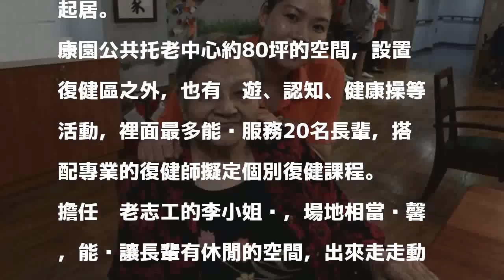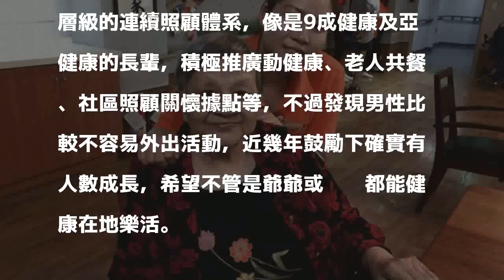新北第35家公托開幕 85歲奶奶笑說第一次來就愛上這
〔記者邱書昱／新北報導〕新北市新店區康園公共托老中心今天舉辦開幕，這也是市內第35家，新北市長朱立倫到場揭幕並和長輩一起聊天。一名85歲的奶奶高本蓉說，之前本來很沒有想來托老中心，沒想到第一次來之後就愛上，附近的朋友可以一起活動、志工也相當親切打理生活起居。

發表評論評論如下。